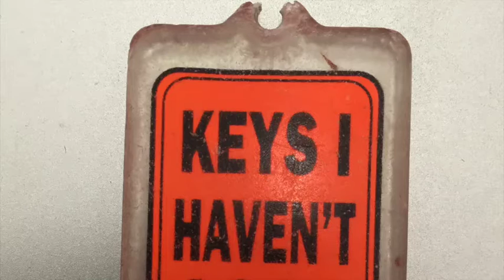Objetos Importantes E4